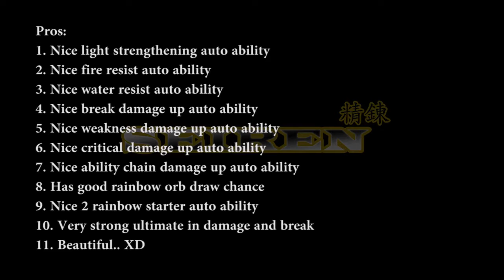Mobius Final Fantasy - Fauvist / Nekomimi Meir / Meia Review and Gameplay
A short review and gameplay about 1 of meir / meia job, Fauvist (Nekomimi)

Curious in what this job has?
Is it good job?
Watch it on this video

Played on Windows steam version

Thanks